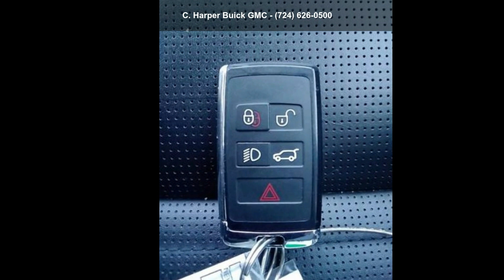2019 Land Rover Discovery HSE V6 Supercharged - C. Harper...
For Sale in Connellsville, PA 15425

Certified 2019 Land Rover Discovery HSE V6 Supercharged, select exterior, n/a interior, 6, 3.0l, 8-speed a/t, 45,558 miles, Stock C13905C, VIN: SALRR2RV6KA082250,